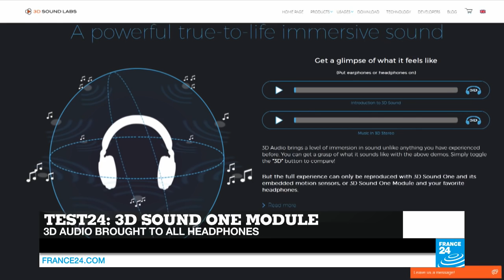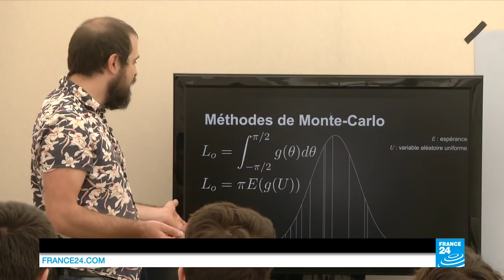The rise of antibiotic resistant superbugs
Why are bacteria becoming resistant to antibiotics? And how can technology help? In this edition, we tell you more about what the World Health Organization calls the post-antibiotic era, a world in which people die from simple infections that have been treatable for decades.  And, in test 24, we pump up the 3D volume with the 3D Sound One module. It fits on all headsets and brings you an incredible level of immersion in sound.